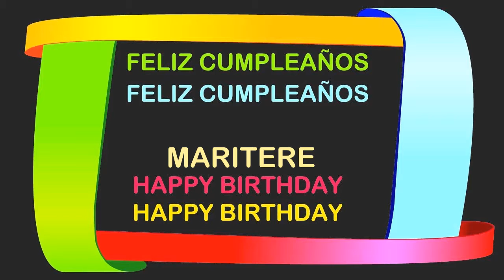MariTere Birthday Postcards & Postales